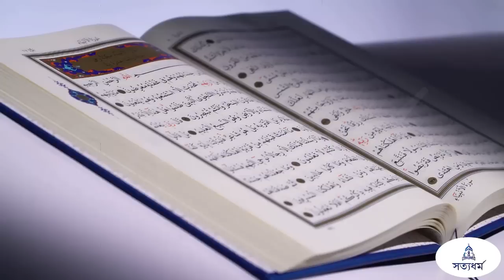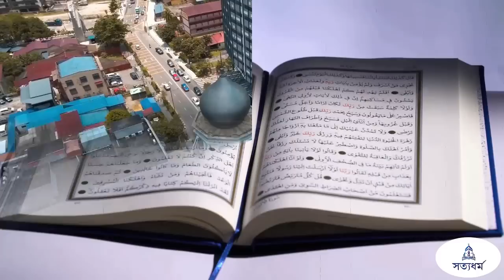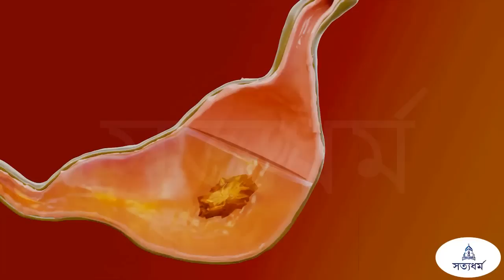সেহেরির সময় এই ৫টি ভুল করবেন না, সারাদিনের নামাজ রোজা আমল সব বিফলে, ভুলেও এই ৫ভুল করবেন না, Islamic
রোজা রাখার উদ্দেশ্য আমরা মুসলমানরা সুবহে সাদিকের আগে সেহরি খেয়ে থাকি। রোজা পালনের জন্য সেহরি খাওয়া সুন্নাত ও অধিক পুণ্যের কাজ। ক্ষুধা না থাকলেও সামান্য একটু পানি পান করাকেও সেহরি হিসেবে গণ্য করা হয়। সেহরি খাওয়ার মধ্যে রাসুলুল্লাহ (সা.)-এর সুন্নাহর অনুসরণ করা হয়। অন্যদিকে সেহরি খাওয়ার মাধ্যমে রোজা রাখার শক্তি অর্জিত হয়। সেহরি খেলে রোজাদার সহজে দুর্বল ও মনোবলহীন হয়ে পড়েন না, সারাদিন দীর্ঘ সময়ের উপবাস বা অনাহারে থাকলেও কর্মঠ থাকার প্রাণশক্তি আসে এবং সিয়াম পালন সহ্যসীমার মধ্যে থাকে। কিন্তু এই সেহেরিতে বাংলাদেশ ইন্ডিয়া সহ মুসলিম অঞ্চলের মানুষগুলো জেনে বা না জেনে কিছু ভূল করে থাকে। যা আমাদের কারোরই করা উচিৎ নয়। এমনই ৫টি ভূল নিয়ে আমাদের আজকের প্রতিবেদন এবং আজকে আমরা রমজান সম্পর্কীত কিছু প্রশ্নোত্তর ভিডিওর শেষাংশে বলবো